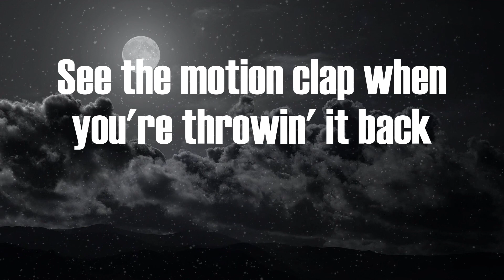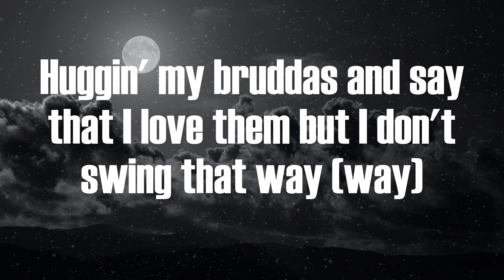Central Cee - Doja (Video Lyric)